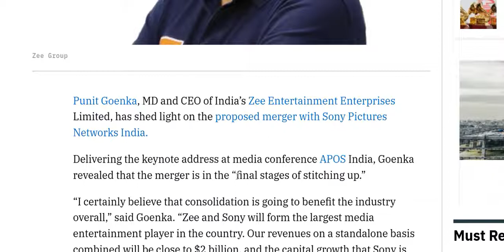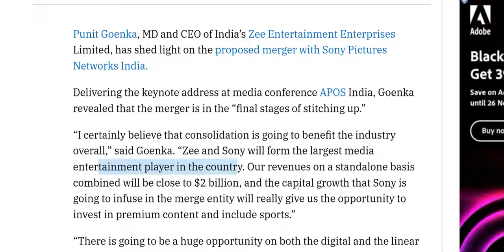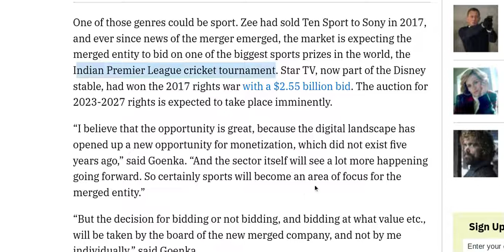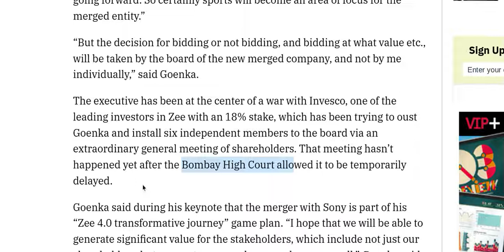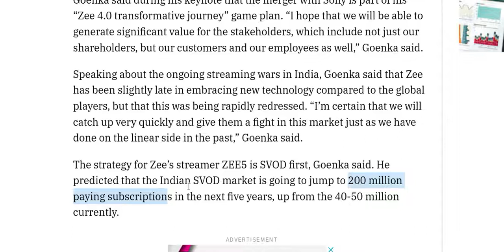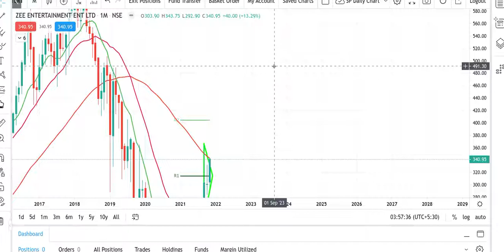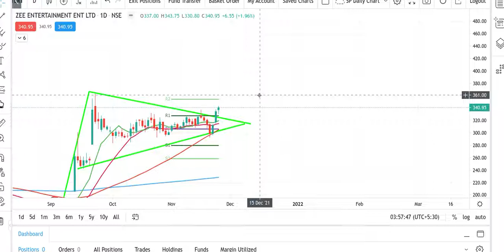ZEEL share latest updates- ZEE SONY MERGER- ZEE ENTERTAINMENT share latest updates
This is our personal view and this video is created for Educational and Awareness purpose. Equity investments are subject to market risk hence please do consult your Financial adviser before investing in any stock. Do Perform your own analysis before investing in any stocks. We do not provide any advice/tips on Investment or recommend buying and selling any stock. We neither take guarantee of profit nor stand responsible for any losses of any recipient.